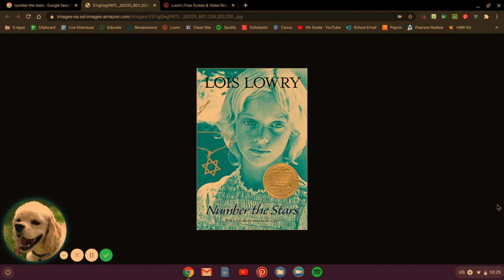Number the Stars Ch.5-6